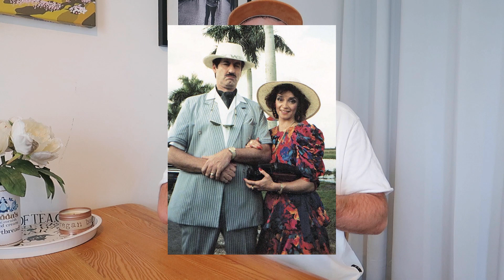I ranked the ONLY FOOLS AND HORSES Christmas Specials...from WORST to BEST!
It's almost that time of year again - the tree goes up, we order the turkey, and we begin to work our way through the Only Fools and Horses Christmas specials...as if we need an excuse! So I thought that following the success of my OFAH locations videos, and despite the fact I love them ALL, I'd sit down and rank the Only Fools Christmas specials in order...from worst to best! There are some classics in there, and this took me AGES to rank them, so let me know in the comments below what your order would be...and where I got it right, or wrong! Bonjour!

ALL VIDEOS ARE CREATED USING:
Joby Tripod
CrossTour GoPro-style camera
CrossTour camera accessories & tripod
Editing headphones
Headphones case